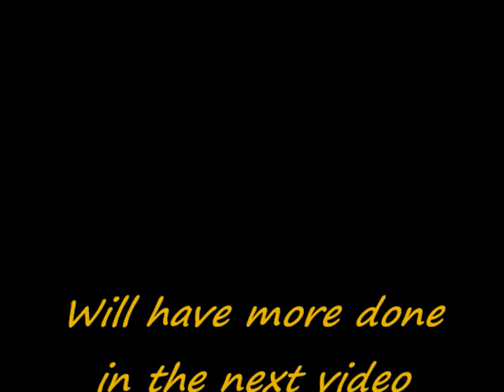Truck Towing Buggy And Trailer Video #1.wmv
This is my Axial Ax-10 towing the custom trailer I built for my Baja Buggy.  The truck is redone with the Rooster Rotor and ESC setup and the Baja Buggy is a Platinum Slash 4X4 All upgraded to tear up the sand dunes. I removed the front driveshaft to make it rear wheel drive only for the dunes. It handles great. Brushless,Lipo, ECT... The trailer I custom built using aluminum L-Bar I bought from home depot and the center strip is made fron mild steel for the strenghtfrom the rear all the way to the hitch. I mounted an aluminum plate to the top of the rear axel on the truck and put a plastic body post on it then drilled a hole a little bigger at the front of the hitch on the trailer.  It slides right over the body post and Then I just put a body clip to hold it on.  I made the hole in the hitch big enough so it would be plenty flexible over rough terrain.